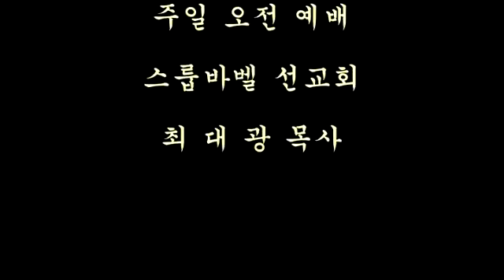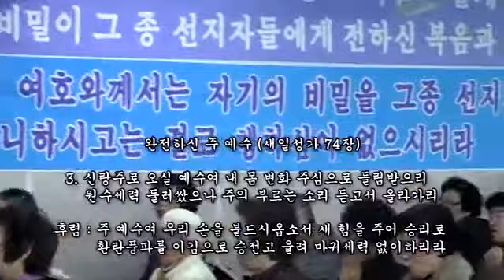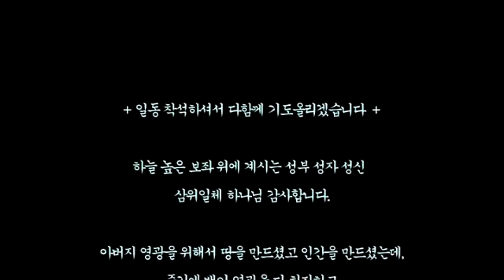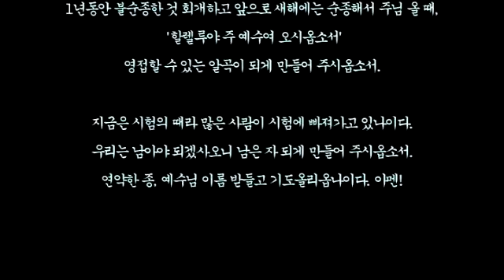스룹바벨 선교회 20181230a_학개01장_속도UP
[주일 오전 설교] 학개 1장 - 성전건축에 대한 격려 2018/12/30 Lord's day(Sunday) Morning

5th Floor, 18, Guksabong 1-gil, Dongjak-gu, Seoul, Korea